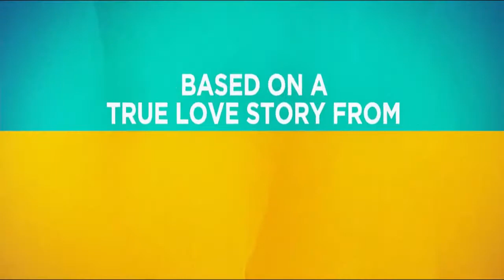Good on Paper | New Movie Trailer 2021 | Netflix Comedy, Romance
After years of putting her career ahead of love, stand-up comic Andrea Singer stumbles upon the perfect guy. On paper, Dennis checks all the boxes, but Andrea's friend, Margot, is convinced he's not all he appears to be.

Director: Kimmy Gatewood
Music composed by: Jonathan Sanford
Cinematography: Giles Dunning
Producers: Iliza Shlesinger, Paul Bernon, David Bernon, Han West, Sam Slater
Production companies: Burn Later Productions, Meridian Content

Cast:
Tyler Cameron
Iliza Shlesinger (Andrea)
Taylor Hill
Matt McGorry